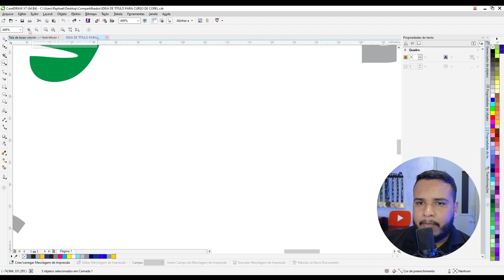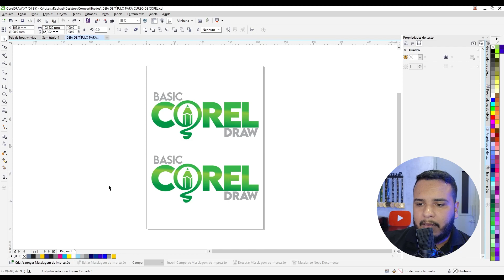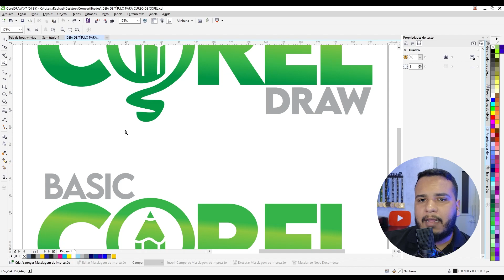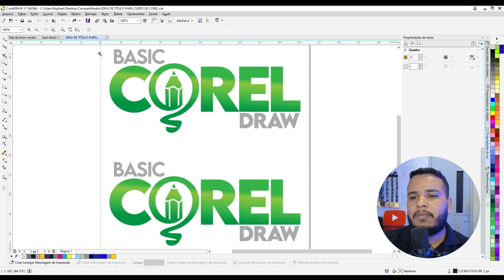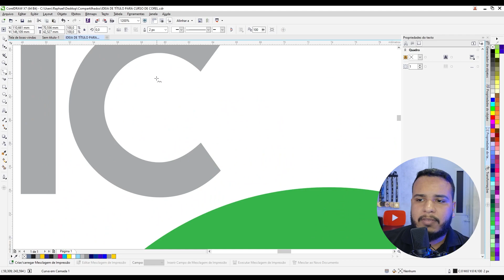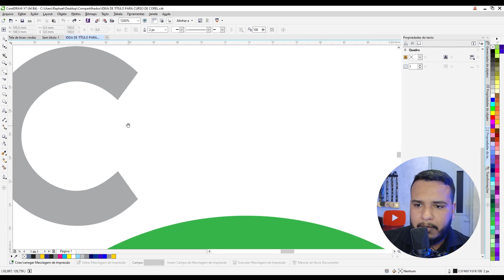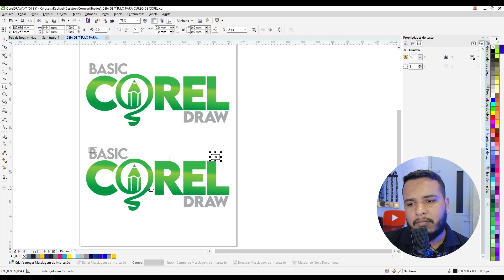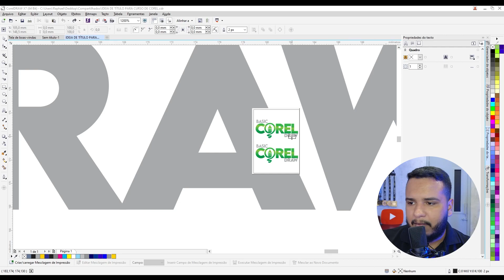Corel Draw Básico - Zoom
08 - Corel Draw Básico - Zoom

Você vai acompanhar uma série de vídeos com conteúdo gratuito com dicas de Corel Draw.

Esperamos que te ajude!